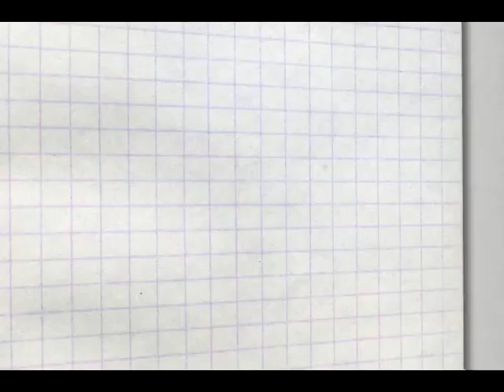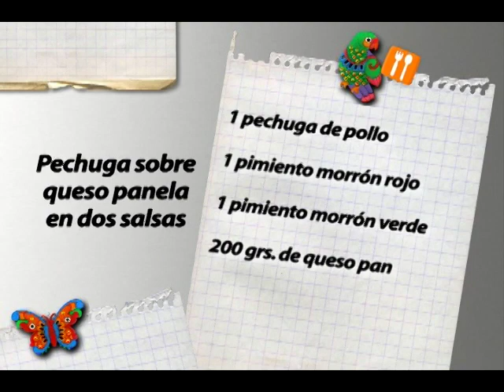La Hora de Comer "Pechuga sobre queso panela" Producción Aguascalientes TV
La Hora de Comer "Pechuga sobre queso panela en dos salsas" Producción Aguascalientes TV